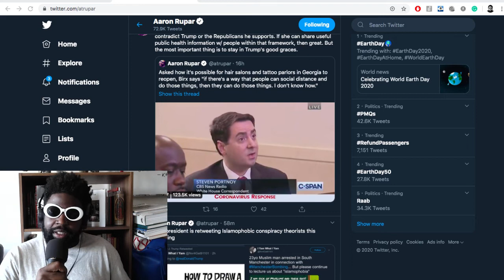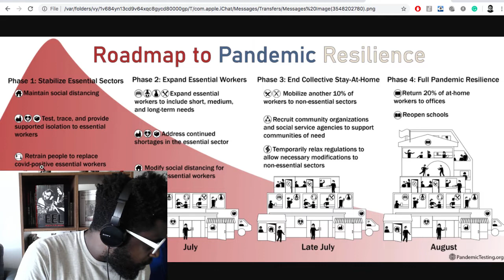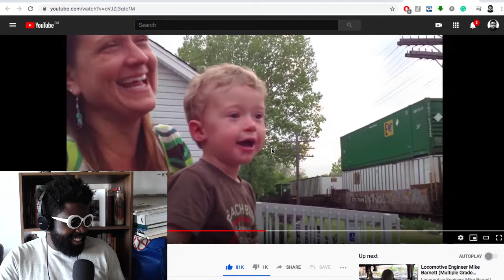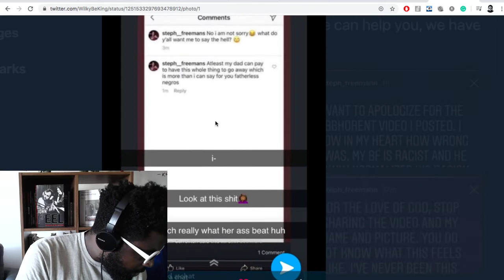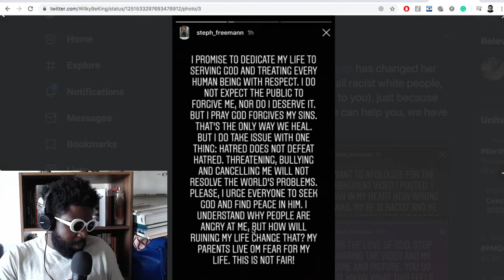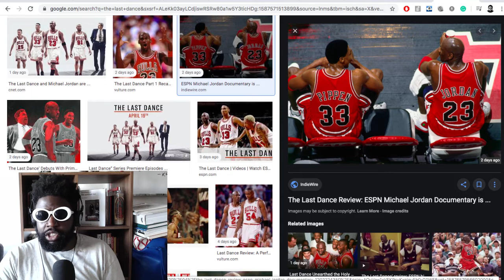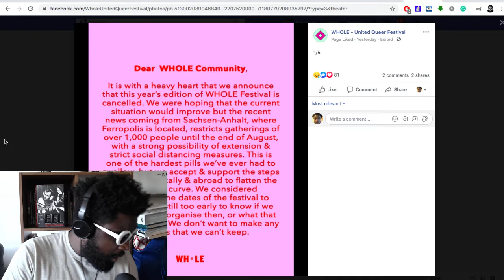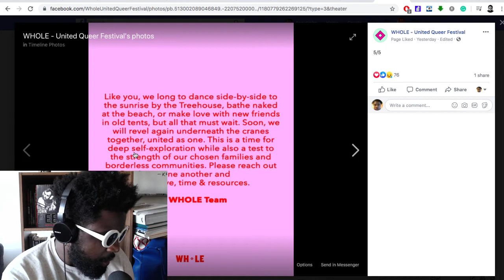The Agostinho Zinga Show #304 | The Last Dance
Agostinho rambles about cute kids, Philip Seymour Hoffman as Dean Trumbell the Mattress Man, racist Tiktok girl, 'The Last Dance' documentary on Netflix, god-given talent, Trump vs. The Media, WHOLE - United Queer Festival 2020 canceled and more...